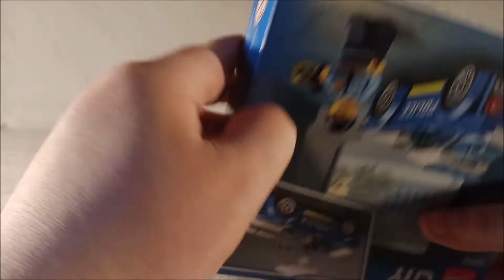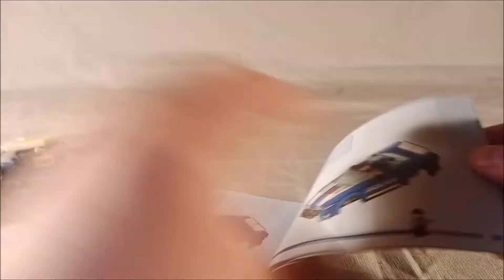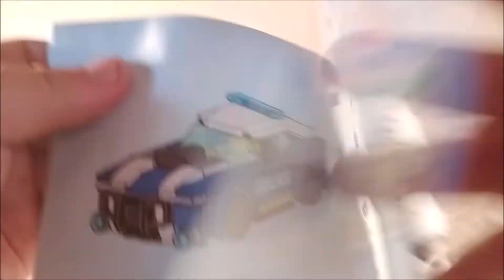The LEGO City Police Car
Oryginalna nazwa The LEGO City Police Car
Polska nazwa The LEGO® 60312 City - Radiowóz

Cena katalogowa 45.99

Mały zestawik , myślę że do miasta nadaje się :) miłego oglądania.Zostawcie łapke w górę subika  oraz dzwoneczek z góry dziękuje :)